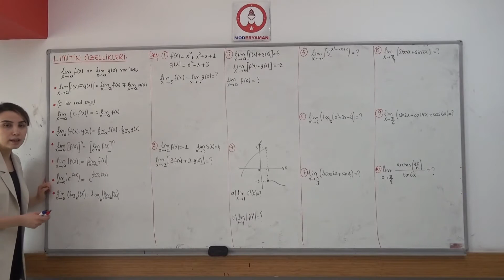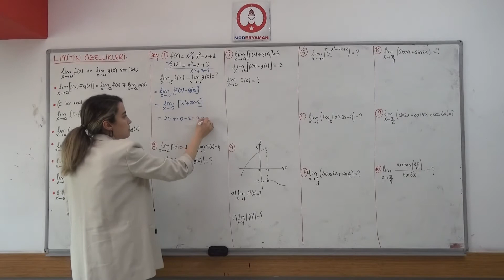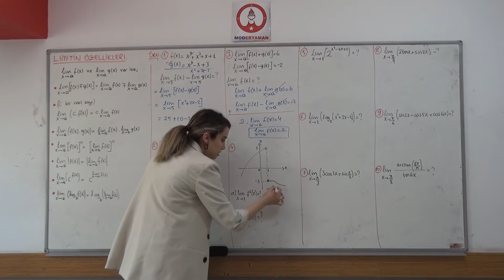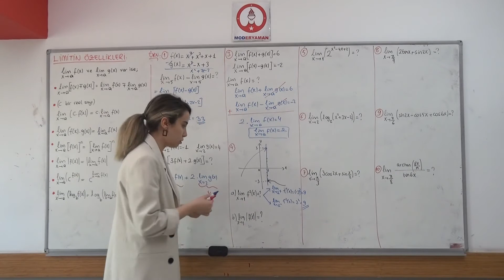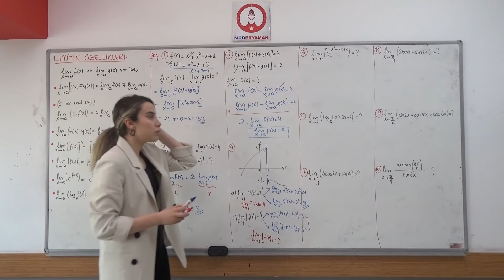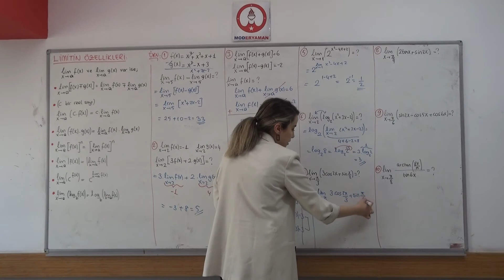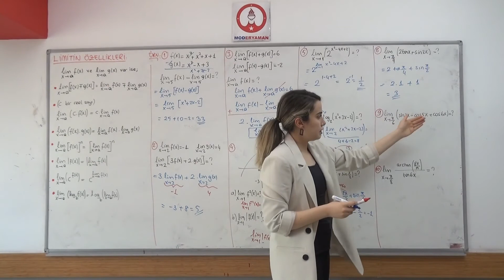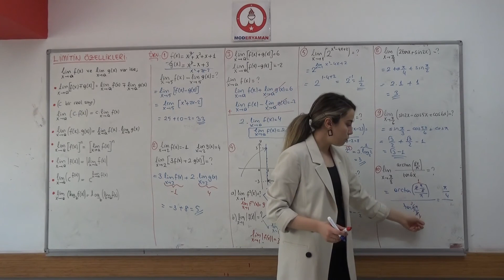Matematik Ayt - 12. Sınıf Limitin Özellikleri Bölüm 2 Duygu Hoca